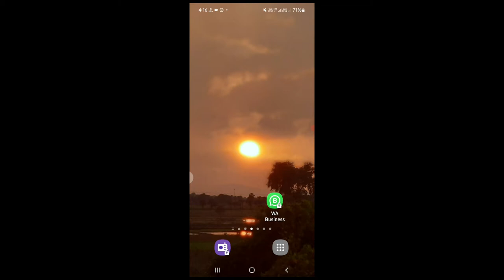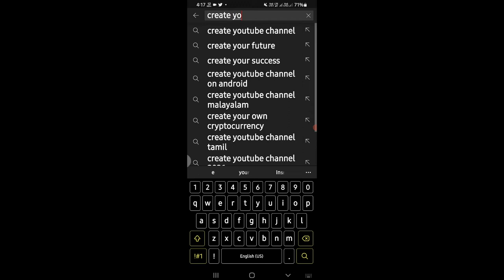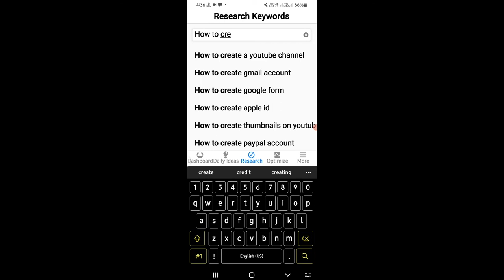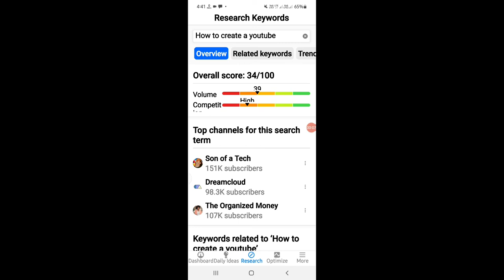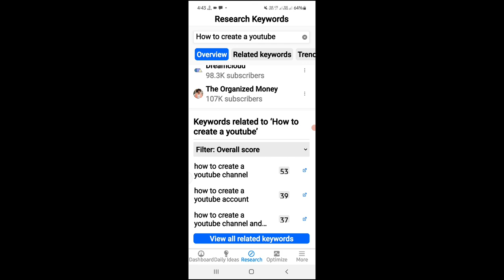Youtube seo|Video viral kaise kare||How to add tags to your youtube video /tags 2021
hello dosto aaj ki iss video pe main aplogo bataunga ki Youtube seo|Video viral kaise kare||How to add tags to your youtube video /tags

your Quaries
Youtube seo
Youtube video viral kaise kera
Viral tags kaise pata Kare
Best tags
How to write best title for youtube videos